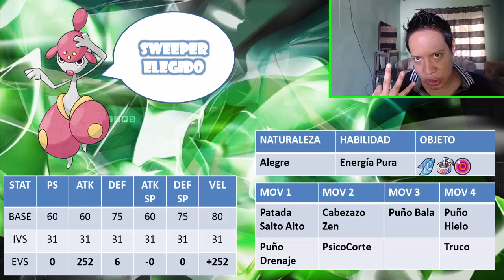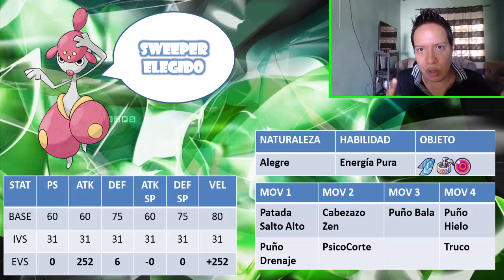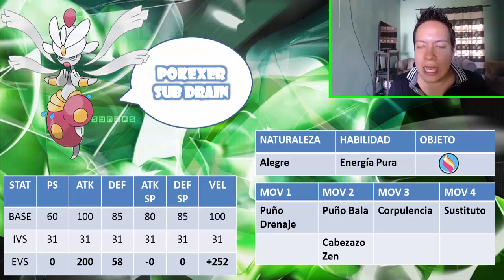★MEGA MEDICHAM ESTRATEGIA, COMPETITIVO, ANALISIS Y SET #9★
POKEMON MEGA MEDICHAM ESTRATEGIA, COMPETITIVO, ANALISIS Y SET. POKEMON ZAFIRO ALFA, POKEMON RUBI OMEGA, POKEMON XY.

★COMENTA.

ESPERO HALLAS DISFRUTADO DE ESTE VIDEO Y NOS PILLAMOS MAÑANA EN UN PROXIMO CAPITULO, NO TE LO PIERDAS.
SAYONARA.